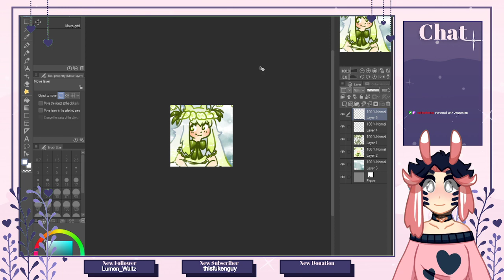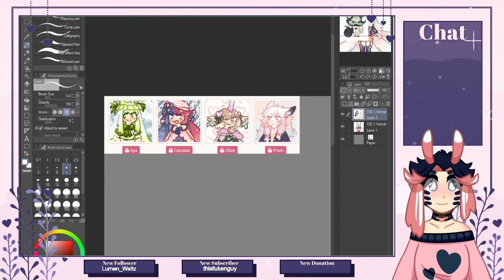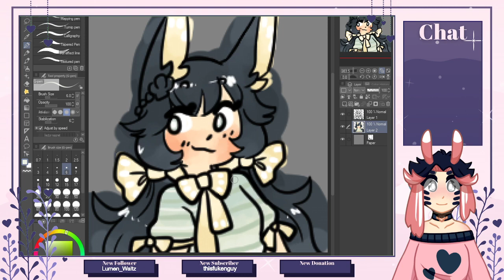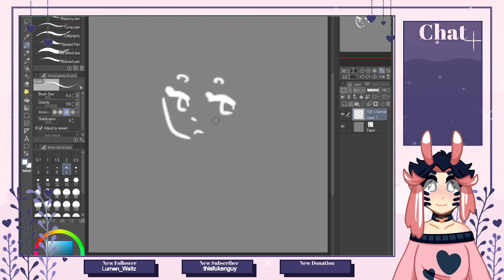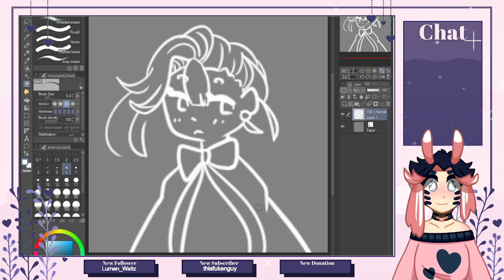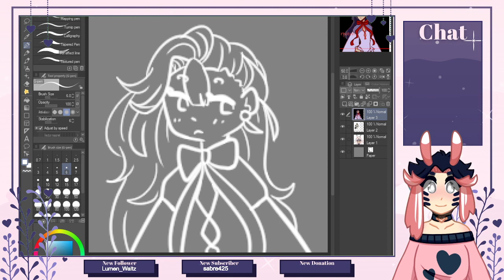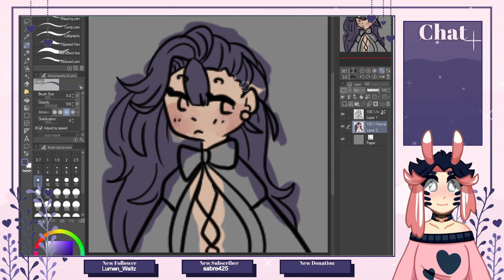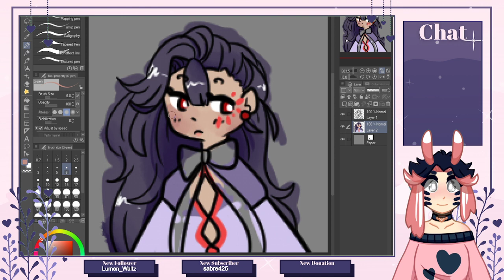Personal Art Day